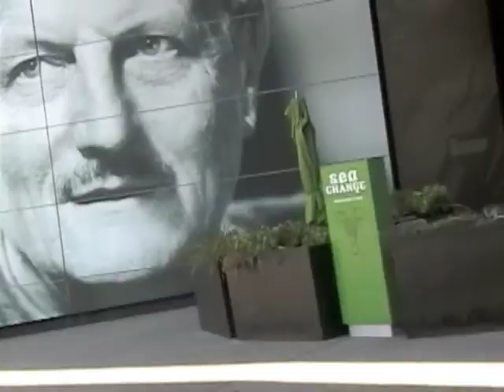Plymouth Pedalers Highlights 2011--Minneapolis & St. Paul Bike Rides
The Plymouth Pedaler Bike Club riding throughout the Mpls.-St. Paul area in 2011.